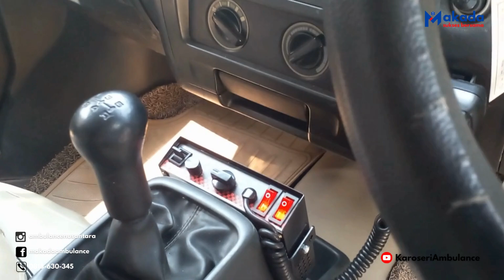Karoseri Ambulance Suzuki APV Merah Karoseri Makada ambulancenusantara #08568881321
Makada Sukses Bersama adalah perusahaan yang bergerak dibidang Modifikasi Ambulance dan Karoseri kendaraan dengan berbagai model dan merk kendaraan.
Kami juga Tayang Di E-Catalogue LKPP dengan Penyedia:
PT. Makada Sukses Bersama

"KELUARGA SEHAT DAN SELAMAT "

PILIHAN PERTAMA MODIFIKASI AMBULANCE :
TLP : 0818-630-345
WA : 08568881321